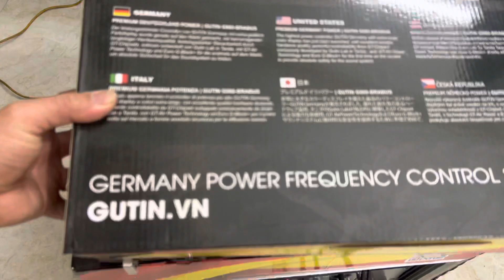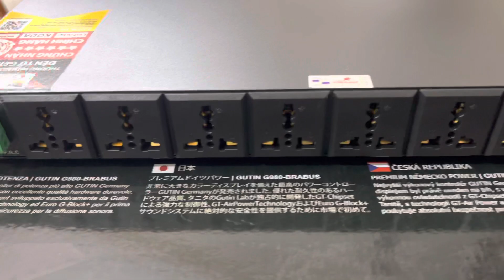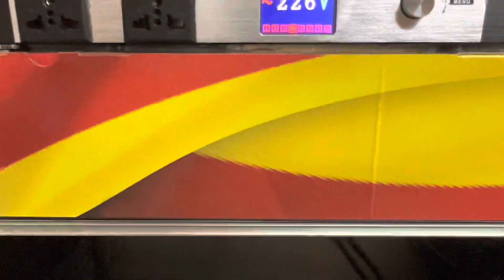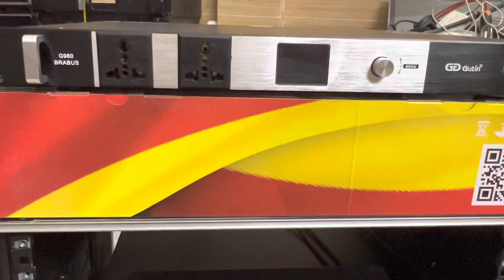Quản lý nguồn gutin Đức G980 Brabus